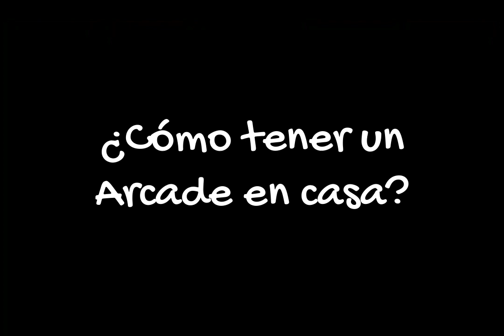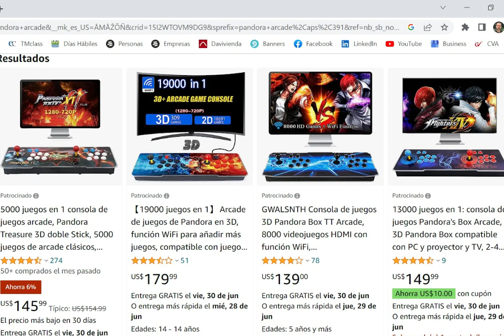Pandora's Key: La consola que te llevará a las salas de videojuegos de los 80s y 90s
¡Bienvenidos a mi canal de YouTube! En este emocionante video, les presentaré la consola Pandora's Key, una increíble máquina de juegos retro que te permitirá revivir la nostalgia de los clásicos de los años 80s y 90s. Prepárate para sumergirte en una aventura llena de diversión y recuerdos.

Para los que nacimos en la década de los 80s las maquinitas de videojuegos o juegos de arcade fueron lugares alucinantes donde gastábamos gran parte de nuestro tiempo y dinero.

¿Quiénes no disfrutaron a Pacman, Mortal Kombat o Killer Instinct?

Me puse a la tarea de buscar una consola de arcade con la cual pudiera recordar todos aquellos juegos que me hicieron feliz en mi adolescencia y así nació este video, que espero que disfrutes.

Te voy a contar todo acerca de la consola Pandora’s Key, así que no te despegues hasta el final del video.

La Pandora's Key es una consola de videojuegos todo en uno, diseñada para los amantes de las épocas doradas de los videojuegos. Con su amplio catálogo de juegos clásicos, podrás disfrutar de títulos legendarios como Pacman, Mortal Kombat, Street Fighter, Final Fight y muchos más. Esta consola es perfecta para aquellos que desean revivir la emoción de los salones recreativos y experimentar la magia de los videojuegos retro desde la comodidad de su hogar.

La consola Pandora's Key cuenta con una interfaz sencilla e intuitiva que te permitirá navegar fácilmente a través de su extensa biblioteca de juegos. Con su sistema de emulación de alta calidad, podrás disfrutar de una experiencia auténtica, como si estuvieras jugando en las máquinas originales. Además, la consola ofrece opciones de personalización, como la posibilidad de ajustar la configuración de los controles y la pantalla, para adaptarla a tus preferencias individuales.

En este video, te mostraré un unboxing detallado de la Pandora's Key, así como una guía paso a paso sobre cómo configurarla y comenzar a jugar. También compartiré mis opiniones sobre la calidad de construcción, la variedad de juegos y la experiencia de juego en general. ¡No te lo pierdas!

Revive tus recuerdos de la infancia y descubre o redescubre los juegos clásicos que marcaron una época en la historia de los videojuegos. La Pandora's Key es la manera perfecta de disfrutar de la nostalgia y compartir momentos inolvidables con amigos y familiares. Únete a mí en este viaje por el pasado y descubre por qué estos juegos han dejado una huella imborrable en nuestras vidas.